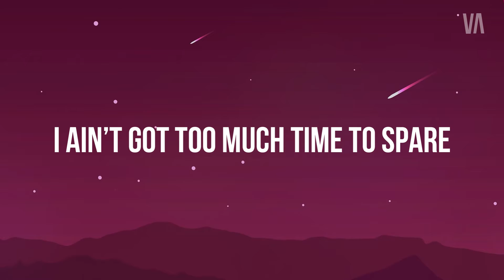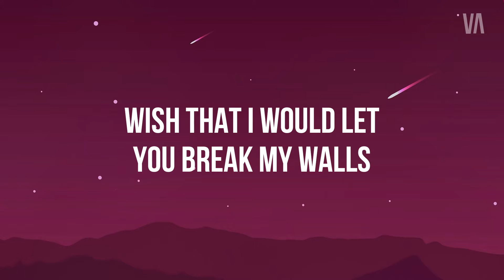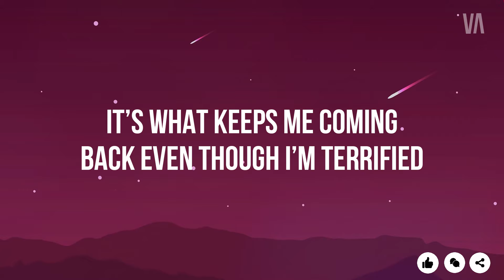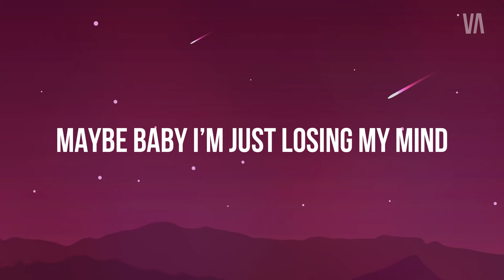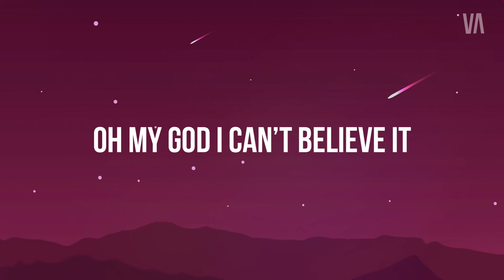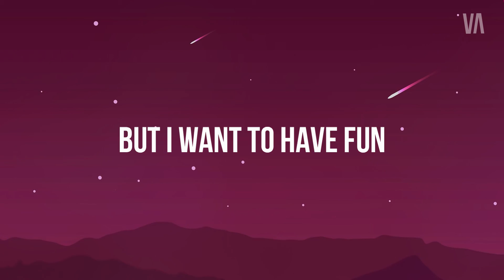Adele - Oh My God (Lyrics Video)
Hmm yeah
Hmm yeah

What is the likelihood of
Jumping out of my life
And into your arms
Maybe baby I’m just losing my mind
Cause this is trouble
But it feels right teetering on the edge
Of heaven and hell

Lord don’t let me
I said lord don’t let me